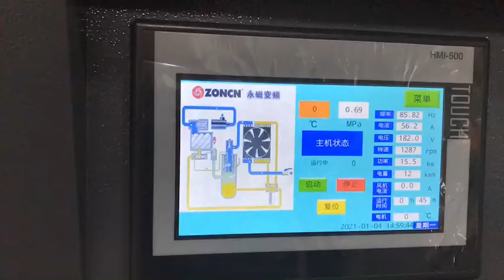2021年1月8日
Airstone screw air compressor